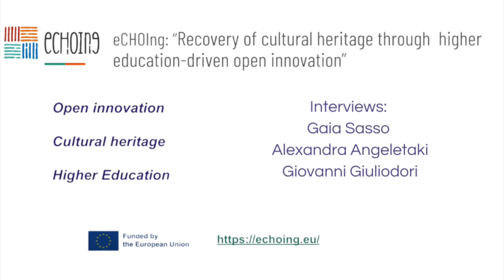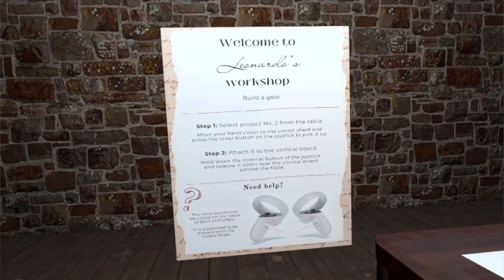Norway experience: Gaming for cultural heritage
Here is the experience in Trondheim, Norway, made by Gaia Sasso, a student of Sant'Anna University in Pisa. During her stay, she had the opportunity to visit some museums and small realities in the city and to have productive meetings with the people working there, with the help of the project coordinator Alexandra Angeletaki.
During the events, after a short introduction about what is VR and AR, they had the opportunity to try the Oculeo app for Meta Quest 2 with a hands-on experience.